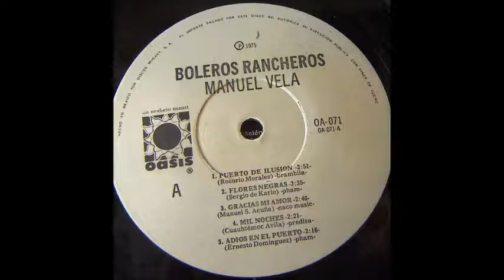CANCION - MANUEL VELA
ESTE TEMA VA PARA EL HIJO DEL COMPOSITOR DE ESTA CANCIÓN AMRAM ESAU DIAZ VALENCIA